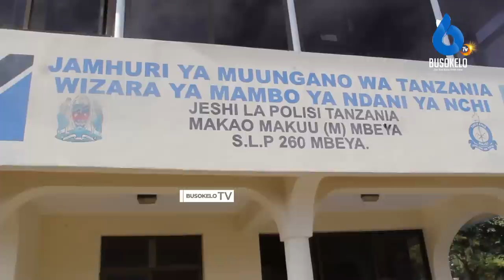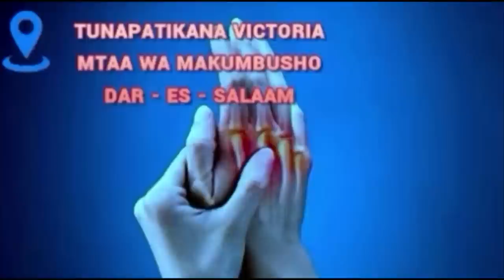SAKATA LA BANDARI:"Hizi Ni Rasharasha, Tunakwenda Kuleta Masika" Mwabukusi Baada ya Kuhojiwa Polisi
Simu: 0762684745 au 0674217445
Karibu sana